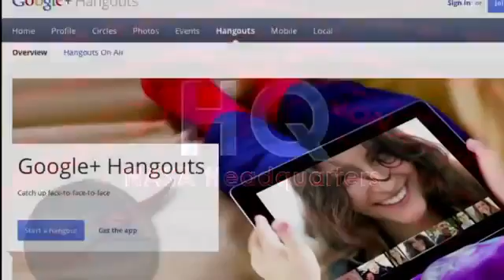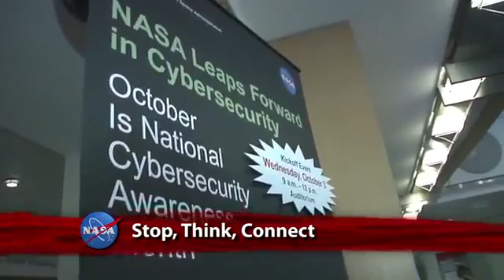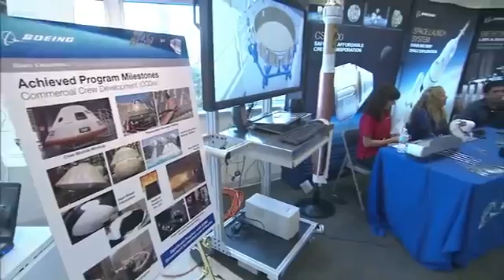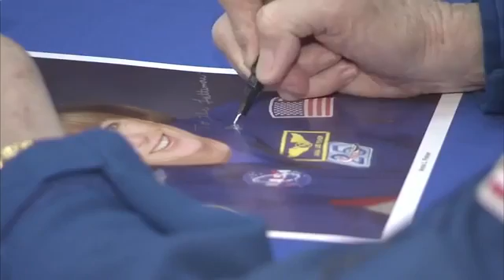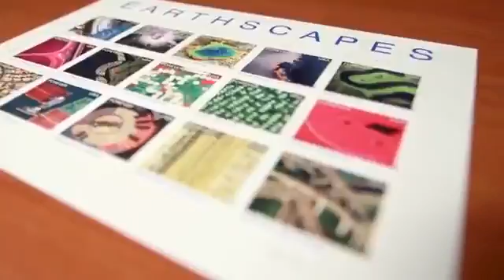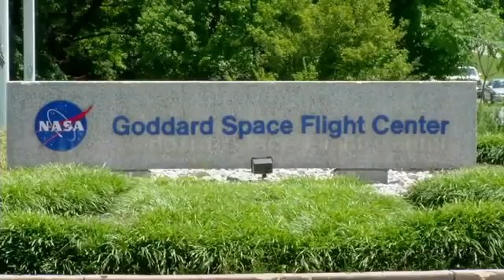Dragon Launches On Historic Mission To The Iss On This Week Nasa